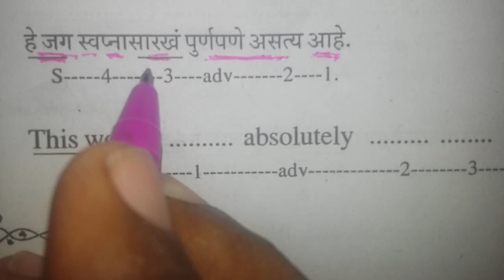Spoken English Class for Marathi Youtube Channels.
Page 13 of about 1,110,000 results

        1:23:57

Mister Khote Aata Khar Bola - Marathi Comedy Drama
by Ultra Marathi

    1 year ago23,617 views

Super Hit Marathi Comedy Drama Mister khote Aata Khar Bola Starring Vijay Chavan, Pradip Patwardhan, Atul Parchure, Santosh ...

    HD

6:40
Jay Jay Dindayala Satya Narayan Deva - Marathi Devotional Aarti
by Ultra Bhakti

    1 year ago12,855 views

Jay Jay Dindayala Satya Narayan Deva - Marathi Devotional Aarti Album: Kokanpatta Ganpatichya Aartya Song: Jay Jay ...

    HD

5:17
Marathi Short Film - Mumbaicha Vadapav (Mumbai Indian Burger) (With English Subtitles)
by Pocket Films - Short Films Channel

    1 year ago133,495 views

"MUMBAICHA VADAPAV' some people call it a snack,some say it is a quick breakfast, and some people say its the life of a ...

    HD

3:11
Marathi Gazal " Tu bhetalis tevha " suresh Bhat
by Sanjay Utane

    1 year ago4,330 views

2:14
Jeev Pisatala | Romantic Video Song | Partu | Saurabh Gokhale, Gayatri Soham
by Video Palace

    3 weeks ago49,668 views

Presenting to you the Hot Romantic song ' Jeev Pisatala ' from an award winning (DC South Asian Film Festival - Audience ...

    HD

21
videos
Marathi Monsoon / Rainy Song
by shailendra more

    2:23
    Adhir Man Zale, Madhur Ghan Aale Full HD Song - Nilkanth Master
    5:27
    Haluvaar Antarichya - Anagha Ashok Dhomse

4:30
Fairy Tales 04 | Marathi Stories Goshti | Pari Ani Rakshas | Beauty And the Beast
by Pebbles Marathi

    11 months ago7,743 views

Pebbles present Fairy Tales. The most popular Marathi stories for children.
39:24
Shaheed Bhagat Singh - Full Animated Movie - Marathi
by Kids Planet

    1 year ago4,596 views

Bhagat Singh was an Indian socialist considered to be one of the most influential revolutionaries of the Indian independence ...

    HD

0:48
Nautanki | Dialogue Promo | Cindrella | Latest Marathi Kids Movie 2015
by Rajshri Marathi

    1 day ago72 views

Nautanki | Dialogue Promo | Cindrella | Latest Marathi Kids Movie 2015. Watch the dialogue promo from the latest Marathi movie ...

    NewHD

2:25
Nupur Parulekar Audition - Marathi (2)
by Nupur Parulekar

    10 months ago2,492 views

    HD

13:11
Shrimati Sindhutai Sapkal Best Marathi Inspiring Motivational Speech
by Shubh Aarambh

    1 year ago33,537 views

Shrimati Sindhutai Sapkal Marathi Inspiring Motivational Speech.
8:49
Pavanputra Hanuman - Marathi Animated Story 1/12
by Ultra Marathi

    3 years ago15,012 views

Pavanputra Hanuman Animated Mythological Children's Marathi Stories.

    HD

22:15
STD-10 VIGYAN ( SCIENCE MARATHI MEDIUM) OPTIMUM EDUCATORS
by optimum educators

    1 year ago9,652 views

STD 10 SCIENCE Marathi Medium DEMO.
8:31
Govinda at the International Marathi Film Festival Awards 2014
by Complete Bollywood

    1 year ago2,853 views

0:31
TimePass 2 - Tu Mila - Song Teaser - Priyadarshan Jadhav, Priya Bapat - Marathi Movie
by Rajshri Marathi

    7 months ago24,082 views

TimePass 2 - Tu Mila - Song Teaser - Priyadarshan Jadhav, Priya Bapat - Marathi Movie. Check out the teaser of the song Tu Mila ...

    HD

24:49
Jivalaga : Marathi Film Songs Audio Jukebox | Laxmikant Berde, Tushar Dalvi |
by Venus Regional

    10 months ago10,274 views

Jivalaga : Marathi Film Songs Audio Jukebox | Laxmikant Berde, Tushar Dalvi | Director : Mahesh Kothare Producer : Arvind ...

    HD

4:21
Nach Re Mora - Kids Songs - Marathi - 4
by Ultra Marathi

    3 years ago409,672 views

नाच रे मोरा - मराठी बालगीत - 4 Watch Marathi Animation Kids Songs.
5:37
Let's Learn About Wild Animals - Preschool Learning in Marathi | Types Of Domestic Animals
by 7Seas Entertainment

    1 year ago5,004 views

आम्ही सर्व वन्य प्राणी बद्दल माहीत आहे. वन्य प्राणी जंगलात आढळतात आणि फक्त...

    HD

6:27
Dis Jatil Dis Yetil !!! Marathi song
by anusuu

    4 years ago103,095 views

Marathi song Kevha Tari Pahate Marathi Gani Marathi song,MARATHI SONG, Dehachi tijori, Ganpatichi Aarti Marathi ...
35:32
Palkhi Nighali - Marathi Sai Baba Song Full Album Compilation HD 2014
by VM Entertainment Marathi

    1 year ago24,527 views

Palkhi Nighali - Sai Baba Latest Song Full Album Compilation HD 2014 Singers - Bharti Madhvi,Jagdish Patil C & P VM ...

    HD

« Previous